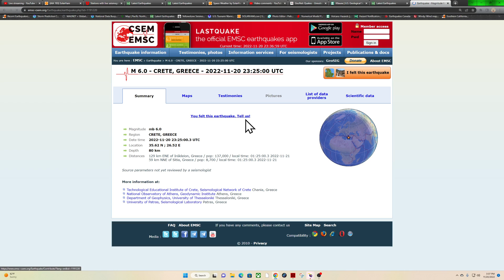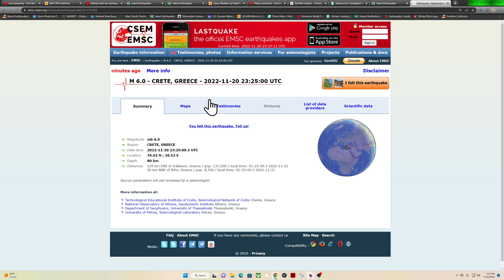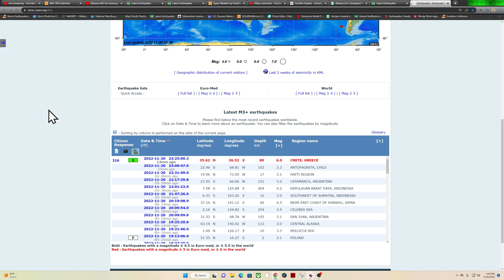6.0 Earthquake Crete Greece region. Sunday 11/20/2022